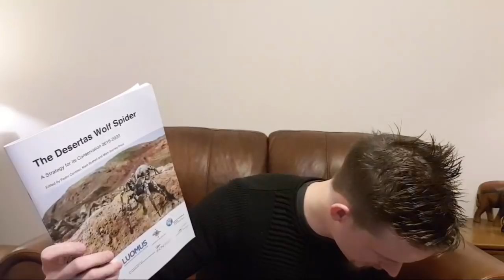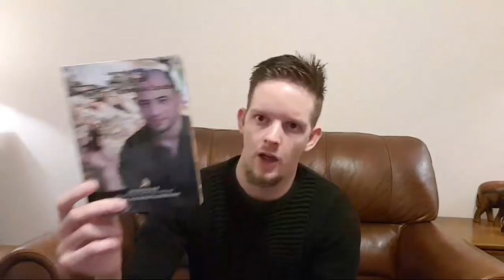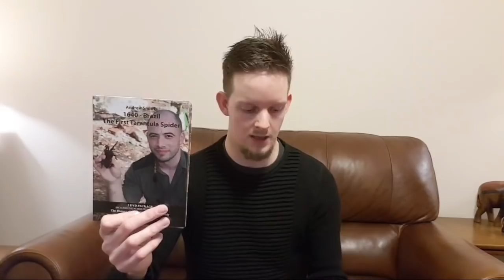TarantulaDan's view on the BTS Lectures 2018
I want to thank you for taking the time to watch my content.
If you're feeling extra generous why not share my videos or playlists!

Thanks to those who Support me, I really appreciate it!

Let's Chat!